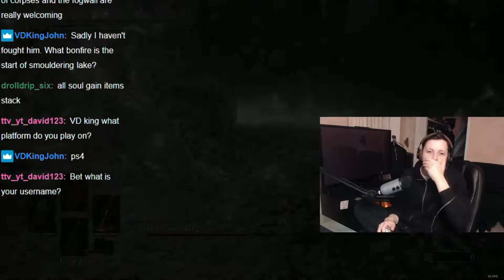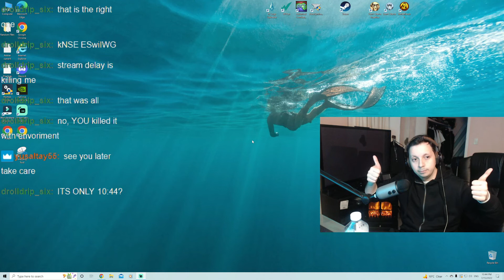ElfioO Play Dark Souls 3 Aldrich & Smoldering Lake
Hey guys today We fought Aldrich and cleared the Smoldering Lake!